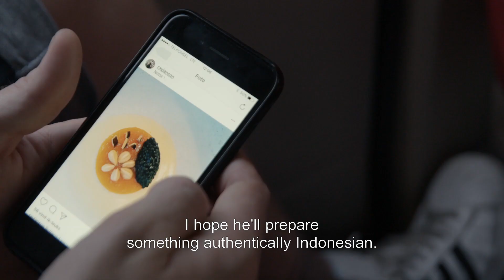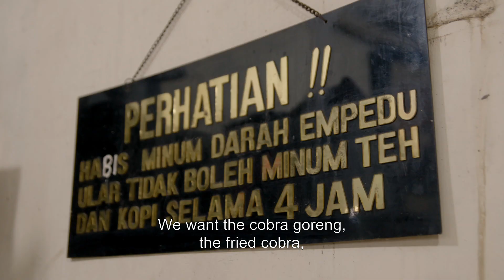Tastes Of The World | Jakarta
In March, participants from all over the world joined the Tastes of the World contest. Meet the 6 winner & discover their story.